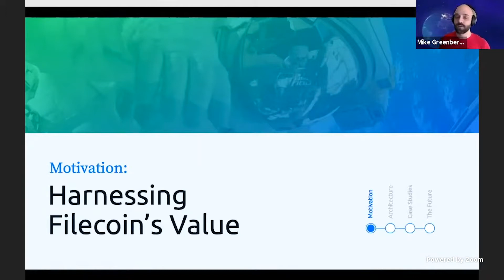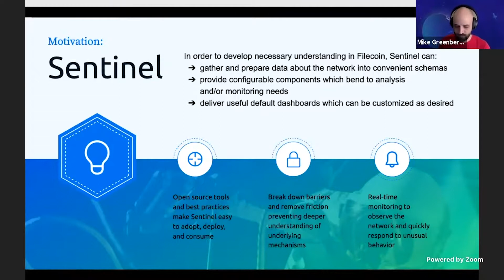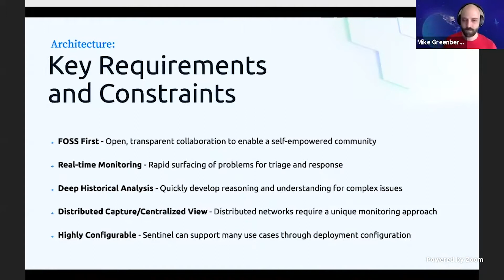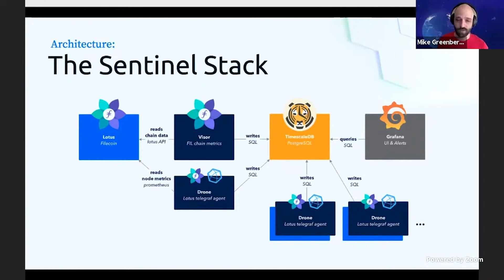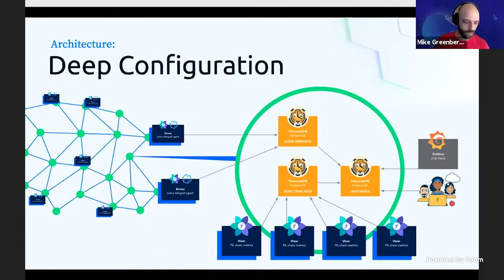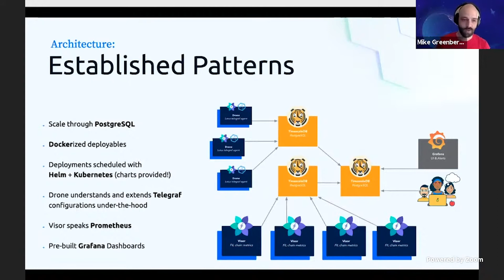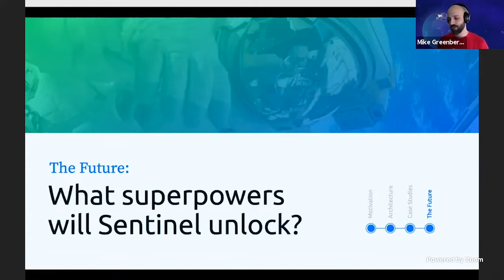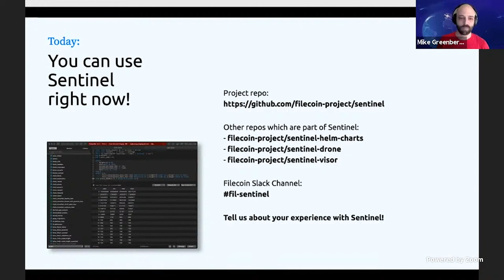Sentinel - Monitoring and Analysis for Filecoin with Mike Greenberg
Join us for Filecoin Liftoff Week, an action-packed series of talks, workshops, and panels curated by the web3 community to celebrate the Filecoin mainnet launch and chart the network’s future.

Events take place all week, October 19-23, 2020.